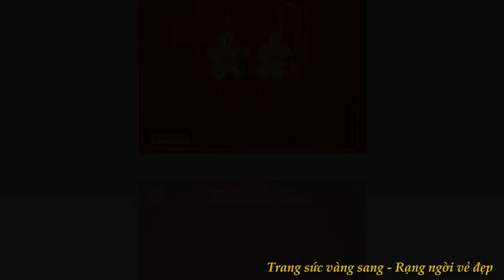[BTMC] Đ𝐞̣𝐩 𝐬𝐚𝐧𝐠 𝐭𝐫𝐨̣𝐧𝐠, 𝐪𝐮𝐲𝐞̂̀𝐧 𝐪𝐮𝐲́ 𝐜𝐮̀𝐧𝐠 𝐭𝐫𝐚𝐧𝐠 𝐬𝐮̛́𝐜 𝐯𝐚̀𝐧𝐠 𝐭𝐚 𝐭𝐫𝐮𝐲𝐞̂̀𝐧 𝐭𝐡𝐨̂́𝐧𝐠!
Công ty VBĐQ Tín Minh Châu uy tín hàng đầu Việt Nam

Hệ thống cửa hàng Bảo Tín Minh Châu

29 Trần Nhân Tông - Hà Nội - ĐT: 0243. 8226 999
15 Trần Nhân Tông -  Hà Nội - ĐT: 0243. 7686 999
19 Trần Nhân Tông - Hà Nội - ĐT: 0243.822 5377
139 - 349 Cầu Giấy, Hà Nội: ĐT: 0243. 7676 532